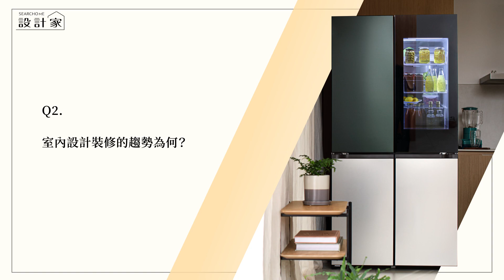【好物開箱】必須跟上的混搭浪潮！工一設計王正行 暢談居家調和新美學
以往在做居家室內設計時，總希望能把家電隱藏起來以免破壞空間風格，但發現家電跟傢俱一樣是每天都會使用到的物件，家電也漸漸成為居家空間思考搭配的重點，但大家卻非常難在電器上擁有太多風格的選擇，直至LG Objet Collection® 調和美學傢電系列的出現，為單調家電產品注入新的色彩元素，跳脫傳統家電黑白灰配色，專屬色彩讓家電的存在更增添室內設計風格感受，提供卓越功能的同時，也為居家設計風格帶來豐富視覺享受及更舒適放鬆的生活感。透過工一設計王正行設計總監推薦，來看看如何運用調和美學傢電完美融入居家風格，用藝術傢電締造舒適健康的生活品味宅!